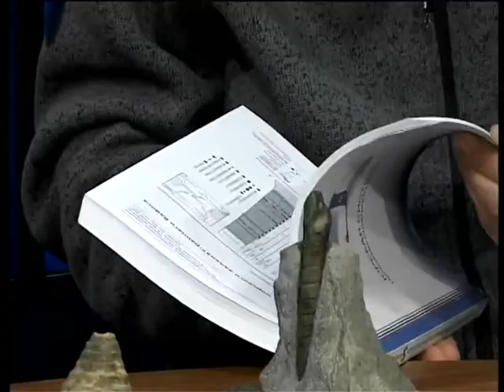Гость в студии Валентин Вербицкий 17 11 20